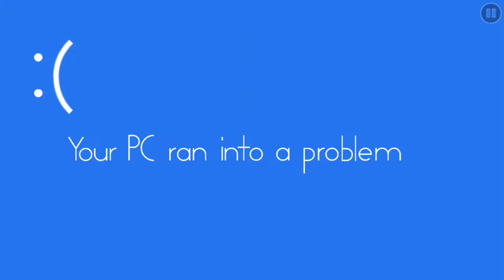썸넬로 표현못할 감성 bSoD (by loafboi / epic harder 6★) Geometry Dash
id:78647377

이런 특이한 레벨들 볼때마다 움짤 썸네일 기능이 있으면 어떨까 생각합니다